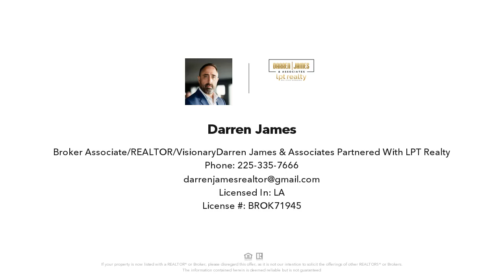1221 POINT ANDREW DR, Gonzales, LA Presented by Darren James.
Contact Darren James for more information.
Darren James & Associates partnered with LPT Realty

Well maintained 3 bedroom, 2 bathroom home with 1300 sq ft of living area and open floor plan. Excellent curb appeal and low maintenance landscaping. Home itself in great condition, no damage to floors, walls, or exterior of home. Painted all of the walls in the home. Upgraded all the faucets and toilet inlet hoses to braided stainless steel lines. All the bedrooms are nice size and have carpet. The master bath features a double vanity, a separate shower, garden soaker tub and walk-in closet. The wet areas in the home have ceramic tile flooring. The kitchen features an eat at breakfast bar, granite countertops, a pantry and stainless steel appliances.  Wonderful home in a quite neighborhood. Good neighbors, clean streets, manicured lawns. Security camera on the entrance to the subdivision, street lights, roads are in excellent condition Utilities are low, multiple cable providers.

License Number: BROK.71945